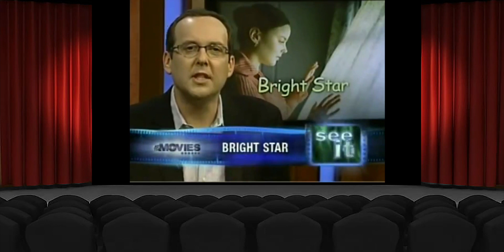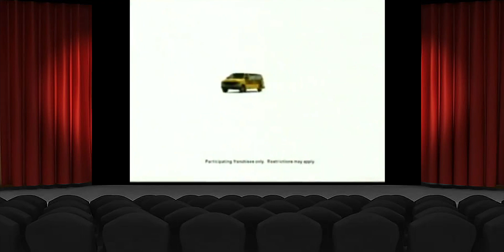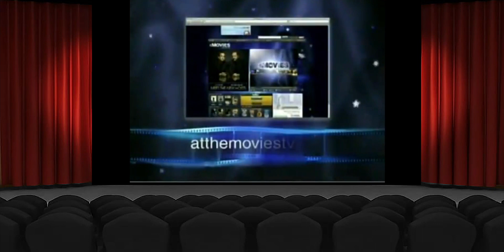At The Movies (2009) - Jennifer's Body, Blind Date, Love Happens, Cloudy with a Chance of Meatballs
In this episode, Phillips and Scott review: Jennifer's Body, Blind Date, Love Happens, Cloudy with a Chance of Meatballs and Bright Star.